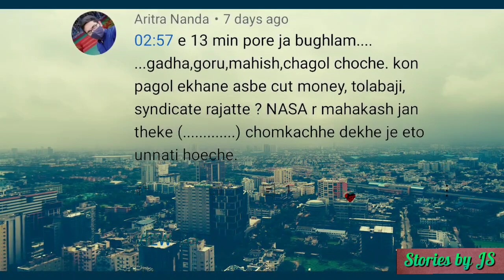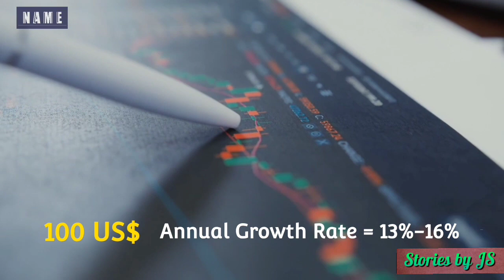Bengal Next | E2 | Upcoming Projects in Kolkata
Sealdah
upcoming mega projects in kolkata
west bengal mega projects
upcoming mega projects in west bengal
এগিয়ে বাংলা
future of west bengal
shyambazar
kolkata 4k
kolkata city
tala bridge kolkata

The CM in her budget speech mentioned that feasibility studies would be conducted for a number of new flyover plans and that the projects would be executed if they are found to be technically feasible. Some of these new project proposals include a skywalk for pedestrians on Park Circus connector and a flyover from Paikpara to Sealdah station.

@bolokijantechao  inspiration ♥️